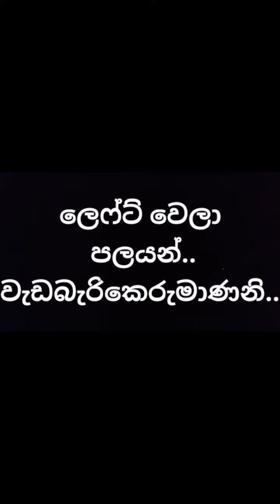වැඩබැරිකෙරුමාණනි Funny Song | Wadabarikenumanani | gohomegota2022 | By Kavishka Heshan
වැඩබැරිකෙරුමාණනි Funny Song Wadabarikenumanani
By Kavishka Heshan